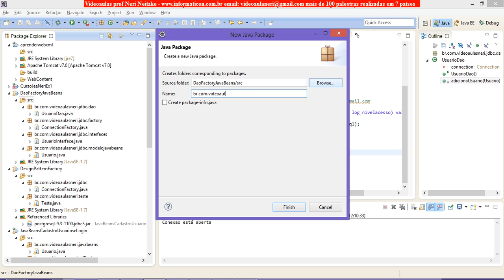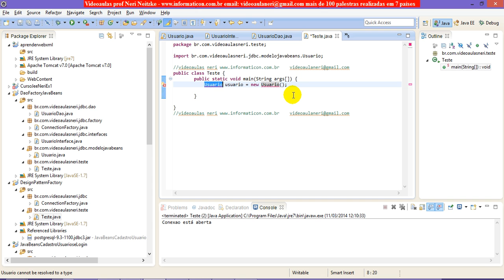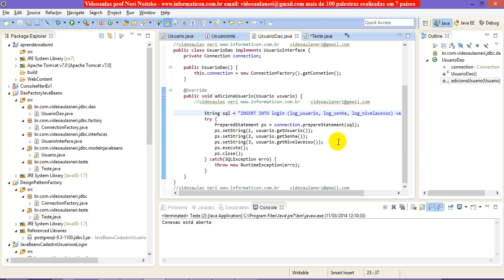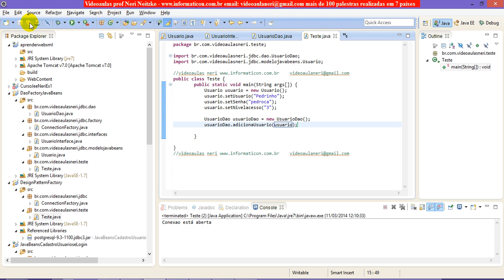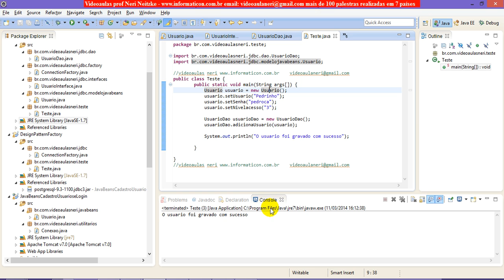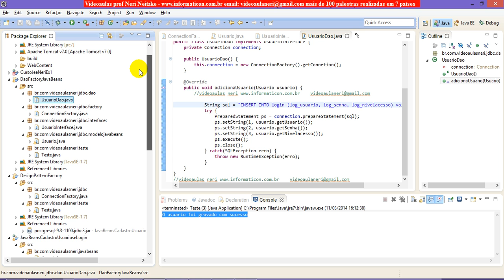aula 5177 jsp Testando insercao no banco com DAO Factory Interface e JavaBeans tudo integrado